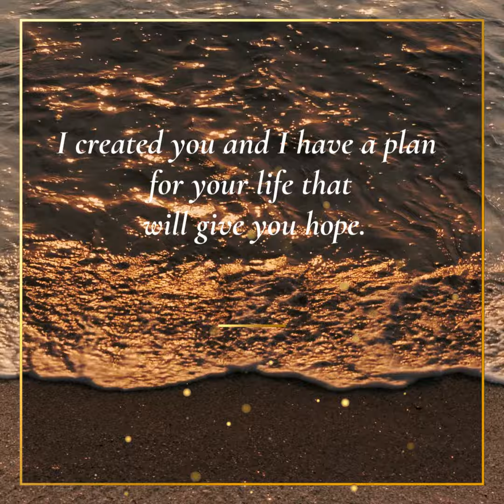Speak to Me God I'm Listening Trailer- Linda Larson Schlitz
Change your life-one day at a time go to get a Free 30 day Trial of the book and my Ebook "7 Steps to Hearing God's Plan for Your Life" and a free coaching session.

to get your book today.